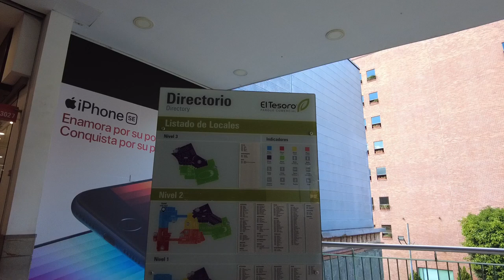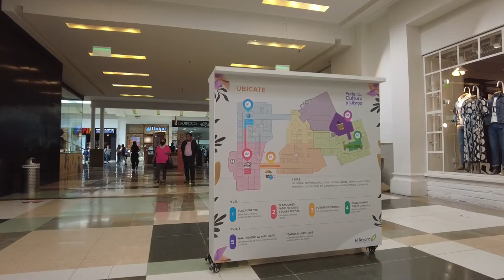Tesoro Mall | The most luxurious mall in el poblado Medellin Colombia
A quick walking tour  inside one of Medellin's biggest malls, Tesoro centro Comercial which is located in El Poblado, the same neighborhood people party the night away in LLeras Park and Provenza. The Tesoro Mall is also known as a Comercial Park.

Un rápido recorrido a pie dentro de uno de los centros comerciales más grandes de Medellín, Tesoro centro Comercial, que se encuentra en El Poblado, la misma gente del barrio se divierte toda la noche en el Parque LLeras y Provenza. El Centro Comercial Tesoro también es conocido como Parque Comercial.